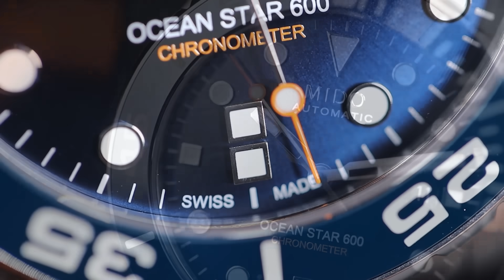สเปคโหด MIDO Ocean Star 600 สุดยอดนาฬิกาดำน้ำลึก 600 เมตร!! | Lek Mano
นาฬิกาหนึ่งเรือน อย่าง MIDO OCEAN STAR 600 CHRONOMETER ถูกดีไซน์เรือนเวลาได้อย่างละเอียดและงดงาม หน้าปัดสีน้ำเงินเข้ม เสริมฟังก์ชั่นการใช้งานอีกเพียบ ไม่ว่าจะเป็นการกันน้ำในระยะ 600m และพรายน้ำ Super-LumiNova ส่องสว่างเห็นชัดในที่มืดมิด ตอบโจทย์คนรุ่นใหม่ ใส่ได้ในทุกบทบาทชีวิต และยังมีความพิเศษในนาฬิกาเรือนนี้อีกเพียบ ไปชมกันเลยครับ